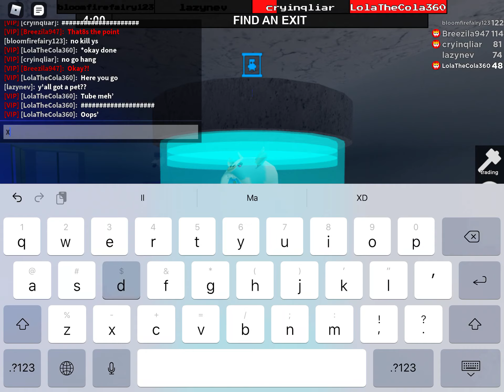Being stupid in kitchen